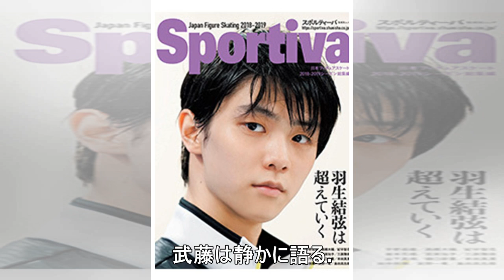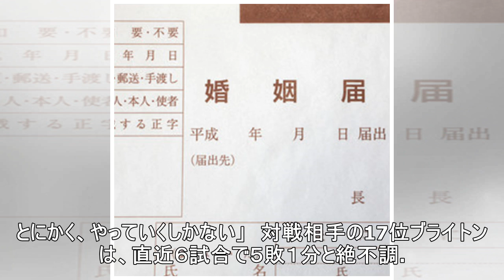武藤嘉紀が絶好の機会に出られず。「フラストレーションが溜まる」